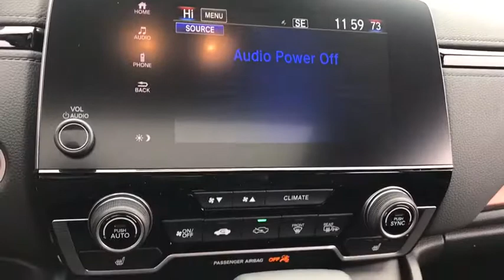2018 Honda CR-V Elmhurst, Schaumburg, Niles, Oak park, River Forest, IL 80249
2018 Honda CR-V